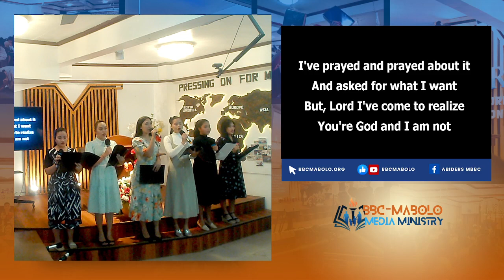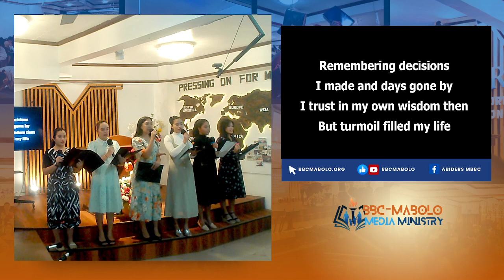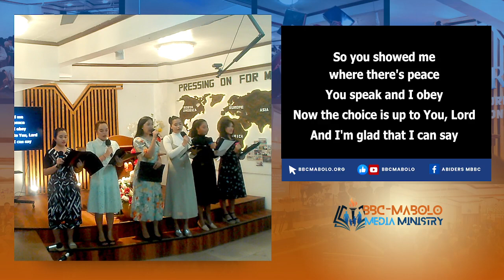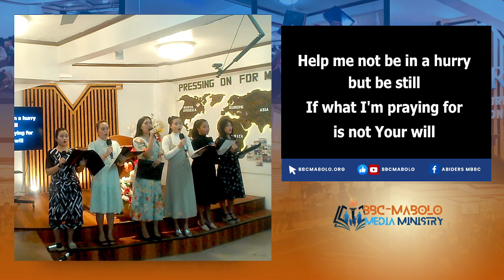If It's Not Your Will | Mabolo Bible Baptist Church